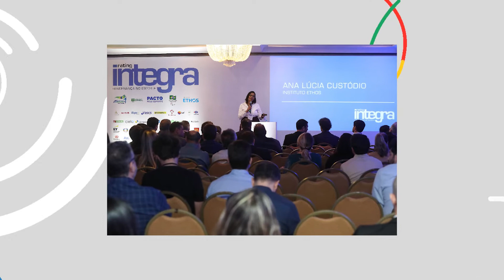RETROSPECTIVA BADMINTON, ESPORTE DE CONQUISTAS - INTEGRIDADE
Junto a celebridades do esporte que se reuniram em São Paulo para dar mais um passo na promoção da boa governança e da transparência na gestão do esporte. Lançada em 2018, a Rating Integra, plataforma de avaliação das principais entidades esportivas do país, apresentou os resultados de seu primeiro ano de análises e apontou as entidades esportivas mais adaptadas às práticas de gestão esperadas por patrocinadores, oferecendo aos financiadores um parâmetro para reconhecer a integridade das entidades.

Composto por membros do Comitê Olímpico do Brasil (COB), do Comitê Paralímpico Brasileiro (CPB), do Pacto pelo Esporte e do Instituo Ethos, o Rating Integra avaliou 26 entidades e indicou que cinco delas chegaram perto da excelência no que se refere à integridade e à boa governança. E um dos destaques foi para a Confederação Brasileira de Badminton (CBBd).

São critérios como prestação de contas com o governo, transparência das regras e políticas, normas e controles internos, código de conduta, gestão de fornecedores e sistema de integridade e conformidade.